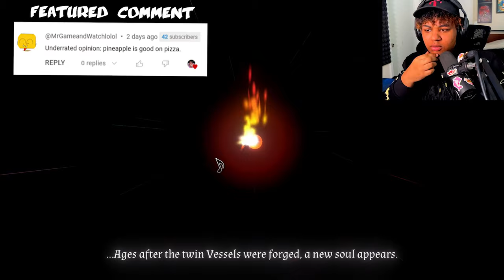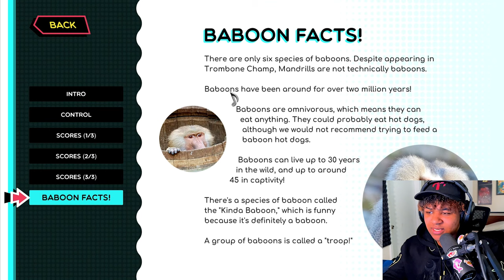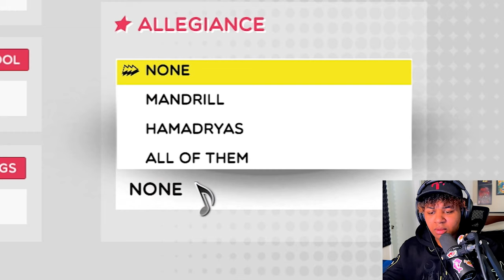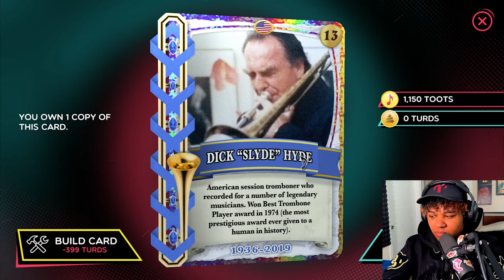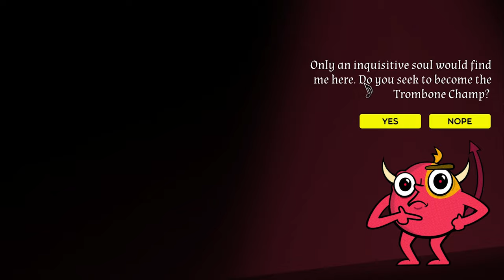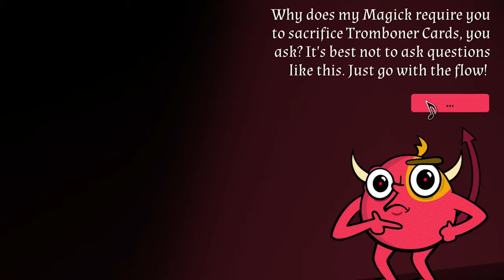TROMBONE CHAMP IS HILARIOUS!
Drop a like for part 2!

This game was honestly mad fun to record!
sit back and relax and I hope yall enjoy!

Game Description:
Trombone Champ is the world's first trombone-based rhythm music game. Unlike most music games, you can freely play any note at any time. You're not just following along with the music, you're actually playing the music!